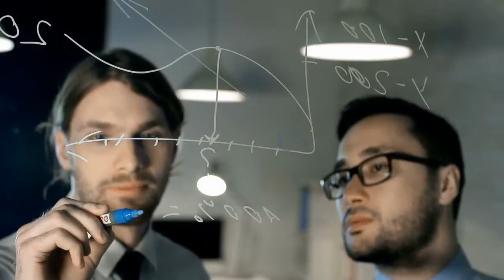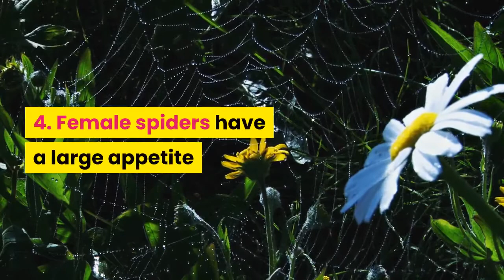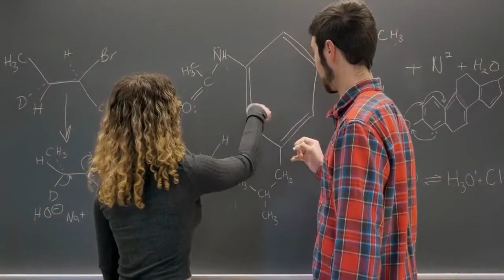9 Amazing Facts About Spiders | Fun Spider Facts for Kids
Spiders are one of the easiest groups of invertebrates to watch and they're fascinating creatures. Here are some of our favorite fun spider facts.
1.Spiders are everywhere!
This might freak you out, but research suggests that you are never more than 10 feet away from a spider. Don’t worry though, most of the time they are hiding away somewhere in some crevices minding their own business.

2. There are a lot of spiders
Spiders come in all different shapes and sizes, each with their own unique look and characteristics. There are approximately over 35,000 different species of spider currently known. However, some scientists believe that there are a lot more to be discovered.

3. Not all spider bites are deadly
There are a few arachnids in the world that cause some nasty spider bites, which due to their venom can cause some risky complications to your health. The majority of UK spiders will not bite people and if they do, their venom isn’t strong enough to inflict any damage.

Unfortunately, and this pains me to say it, being bitten by a spider will not turn you into Spider-Man! Their venom doesn’t have that side effect. Believe me, if that was the case I wouldn’t be writing this blog, I’d be web-slinging around the streets of Surrey!

4. Female spiders have a large appetite
Unfortunately, this isn’t good news for the males. In some cases, depending on the species, the female spider will eat the male spider before, during or after copulation! Did you know that this behavior of sexual cannibalism is what inspired the name for widow spiders, such as the black widow?

5. Spiders love to do the YMCA!
You probably think I am being ridiculous right now, but it’s true!

The peacock spider, Maratus volans, perform a dance as part of their mating ritual and it kind of looks like the YMCA. To add to this, the bright colours found on their abdomen make this a great spectacle to watch. However, unfortunately, if the male spiders rendition of the YMCA doesn’t impress the female she will attempt to attack, kill and even eat him.

6. Spider silk is strong
Yes, you read that right, spider silk is actually really strong. It may seem weak and brittle but that is only due to how thin it is. The silk in a spider’s web is actually five times stronger than a strand of steel the same thickness. It is also believed that a spider web made of strands as thick as pencil could stop an aeroplane in flight!

7. Spiders have blue blood
Unlike us, spiders have blue blood.

There’s actually a scientific explanation for this though. In humans, oxygen is bound to a molecule that contains iron, this gives our blood that red colour. However, in spiders the molecule that oxygen is bound to contains copper, which gives their blood the blue colour.

8. Spider silk is liquid
This may sound strange, considering we are used to seeing spider silk in the form of webs, but did you know that it is actually a liquid? When the silk comes into contact with the air, it hardens, allowing them to create and build their webs.

9. Male spiders like to give presents
Not only do some species of spiders like to serenade their prospective partners with a dance, but they also like to offer their loved ones a gift wrapped in silk to try and sweet talk their way into a date.